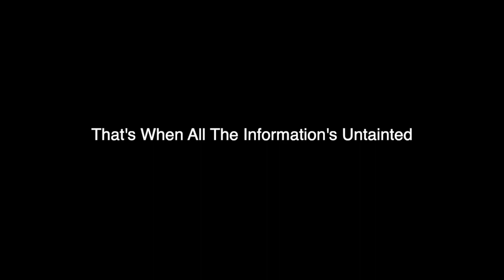That's When All The Information's Untainted